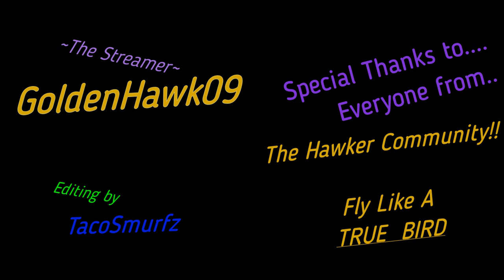Clip Edit #1 : GoldenHawk09 Trolled by His Own Mod team!?!?!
This Little Clip Was taking by a VIP member of the Hawkers community during One of GoldenHawk09's regularly schedules streams. Thank you to all who Made this moment possible and Look forward too Many more Clip edits from all sorts of streamers across twitch!

Clip edited & produced by
TacoSmurfz Gaming

MONETIZE YOUR WEBSITE, TWITCH & YOUTUBE